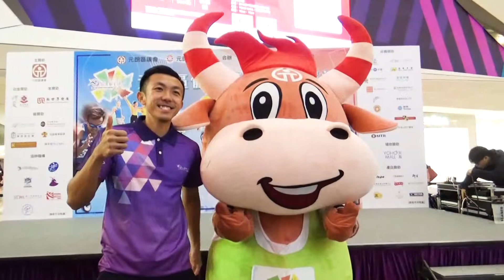元朗區體育節2018精神大使徐志豪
【元朗區體育節2018】精神大使徐志豪

元朗區體育節2018開展禮，請來男子田徑100米及4×100米香港紀錄保持者徐志豪，同大家分享運動心得。而過去元朗區代表隊在田徑項目方面成積亦非常出色，在全港運動會橫掃多個獎項，成為18區之冠。

元朗區體育節2018已經正式開始，多項活動歡迎大家齊齊參與！🤗